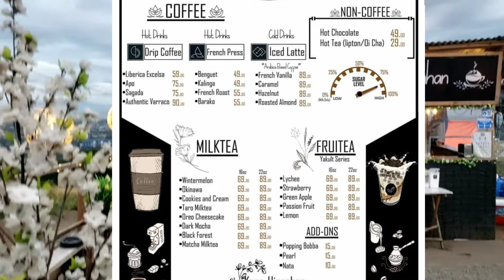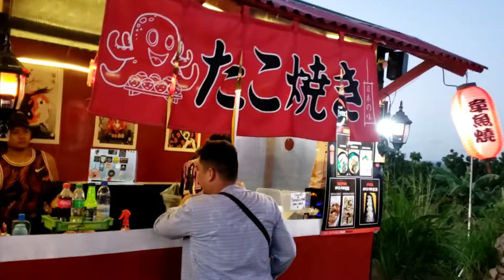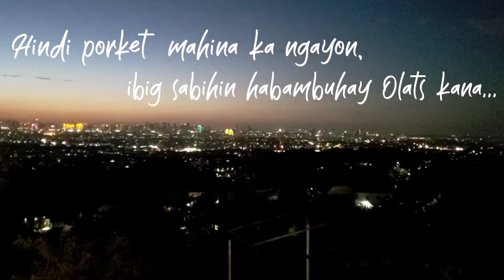Kape-Hingahan | The best Overlooking spot to Chill near Metro Manila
This is by far the best overlooking spot na napuntahahan ko.
It is just 30 minutes away from Metro Manila, 10 minutes away from Taytay Tiangge. Im very much surprised kasi my mountain view,  laguna de bay view, may romantic sunset, cityscape ng buong Metro Manila.
Super affordable ng coffee at meals nila dito, swak at pasok sa budget!
Hindi mo kailangang gumastos ng malaki para makapag unwind.
Make sure to bring your jacket and hoodies with you dahil maginaw at mahangin talaga dito especially sa gabi .